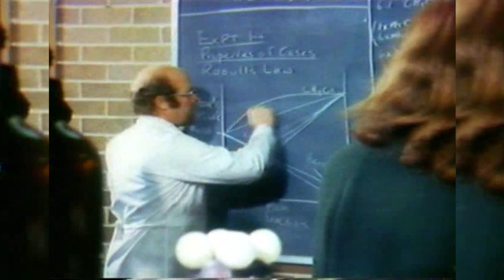UOW - Born of Steel